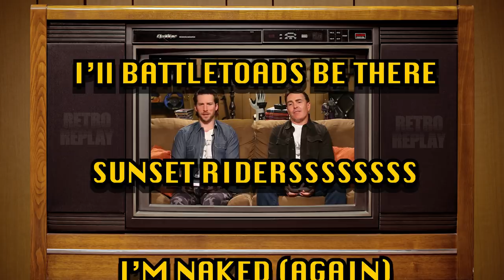Nolan North & Troy Baker Kick Thieves for Food on Golden Axe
When you have to destroy an evil entity as powerful as Death Adder - you put on as little clothing as possible, give yourself a cool name like Ax Battler or Thunderhead, and go on an ax-wielding quest. Bonus opportunities to ride a lizard-fish-bird (aka Cockatrice) and kick thieves for food and magic. Luckily Nolan North and Troy Baker don't have to actually do any of that... They just sit and play the classic Sega Genesis game GOLDEN AXE and talk about the movie BIG starring Tom Hanks. Keep an eye out for another Stryper call out as well as an epic montage of past #1 music hits from the show. Yes, folks...this is RETRO REPLAY.

Let's Play! 🕹️